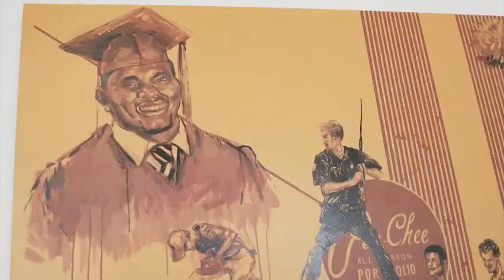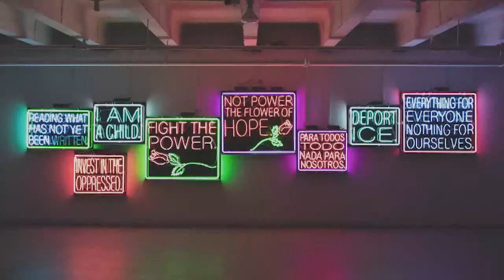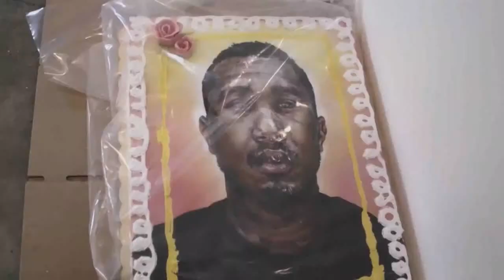Patrick Martinez - 4th of July Block Party: Home Edition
Grand Park + The Music Center's 4th of July Block Party: Home Edition - we go online for 2020! For the past seven years, we've gathered over 50,000 people in Downtown LA for fun entertainment, food, and fireworks (last year we even had a ferris wheel!). Due to the pandemic, however, we are staying safe and bringing the party to you virtually! So there will be no party at the park, but you can watch from the comfort of your own home.

The first hour will air on ABC7 Los Angeles and abc7.com on July 4 at 7 PM Pacific. Then the fun continues here on Grand Park's YouTube channel from 8 PM to 10PM Pacific.

In these extraordinary times, celebrate the 4th of July the L.A. way with Grand Park + The Music Center's 4th of July Block Party.

Featuring musical performances by:
D Smoke, Amindi, Ginger Root, San Cha

Comedy by: Filipino AF
Poems by: Luis J. Rodriguez, Zoie Brogdon

Stories by:
143 Worldwide
Aedan McDaniels
Brian "B+" Cross
Cerda Vega
Chinese American Museum: Gay Yuen and Paula Madison
Cumbiatón
Danny Trejo
Ernesto Yerena
Estevan Oriol
Filipino AF
Jitlada Thai: Chef Jazz and Chef Sugar
Jules Muck
Luis J. Rodriguez
Mikey Alfred
The Park’s Finest: Johneric and Christine Araquel Concordia
Patrick Martinez
Sérgio Mielniczenko
Shepard Fairey
Susan Feniger
Thalma de Frietas
Todo Verde: Chef Jocelyn Ramirez
Zoie Brogdon